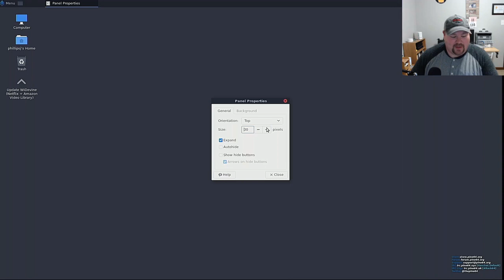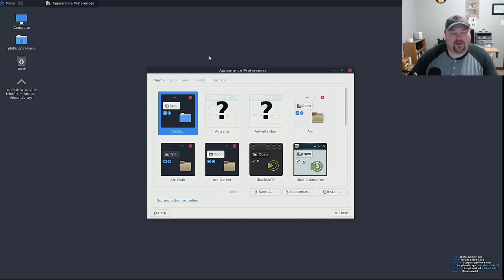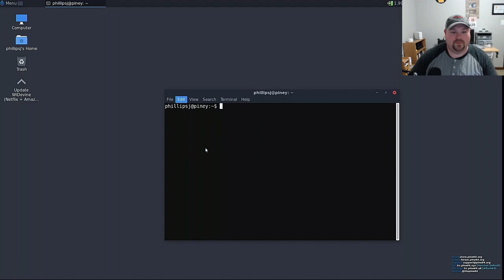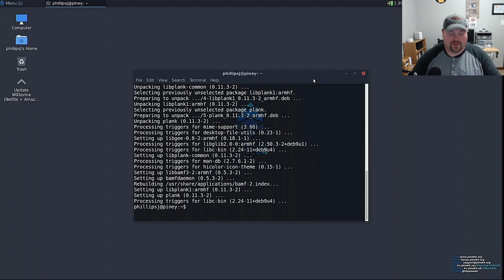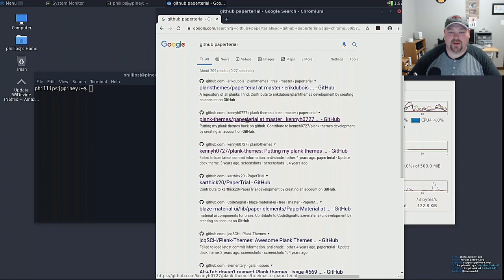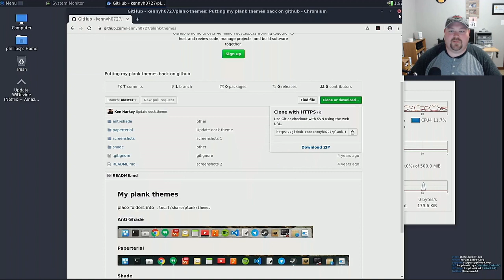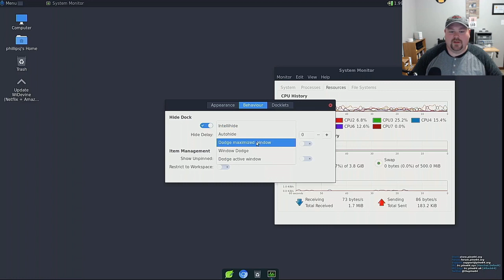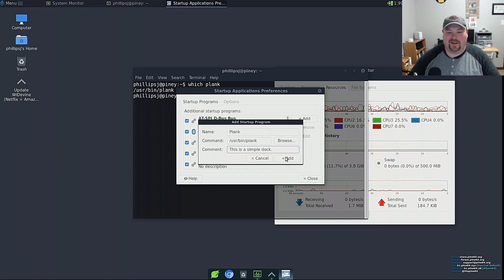Pinebook Pro: Initial desktop setup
This video is just me doing a basic setup of my desktop. I move the main panel to the top and adjust the size. I increase the font sizes and change the terminal preferences. The last thing that I do is configure Plank.